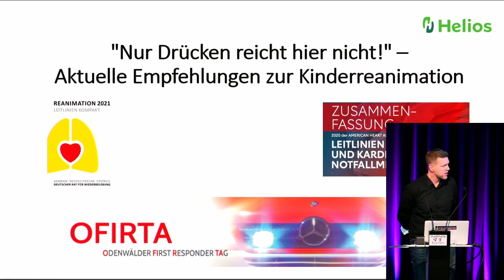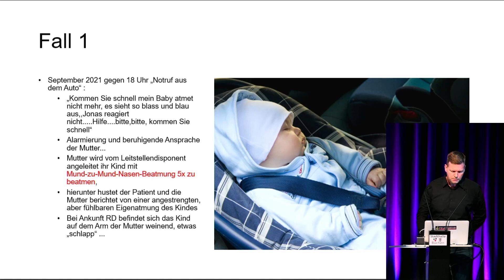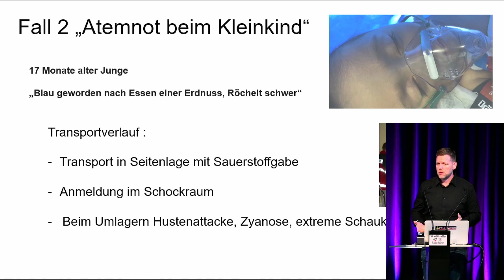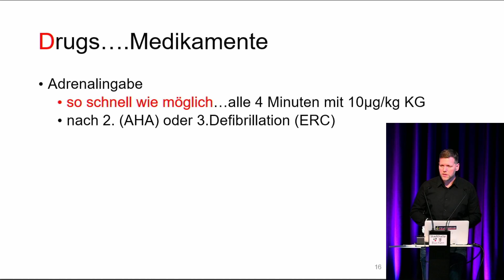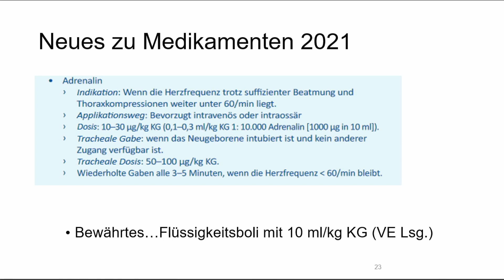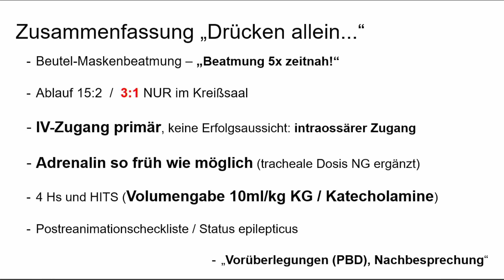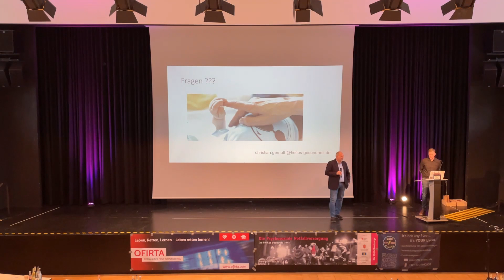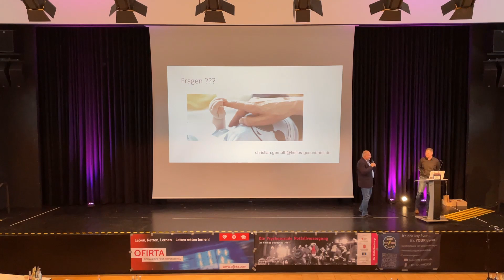Ofirta 2021 | Vortrag 6, Aktuelle Empfehlungen zur Kinderreanimation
Vortrag von Dr. med. Christian Gernoth, Sektionsleiter Kinderanästhesie Helios Klinikum Duisburg am 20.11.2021 in der Buchener Stadthalle: „Nur Drücken reicht hier nicht! - Aktuelle Empfehlungen zur Kinderreanimation"
Hier gibt es den Rückblick zum OFIRTA 2021: